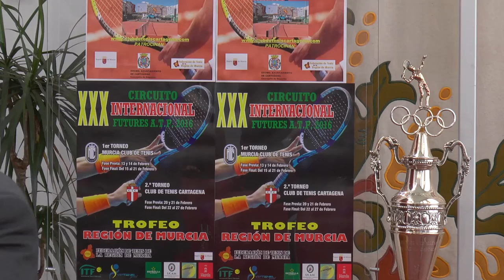El Club de Tenis de Cartagena se prepara para la Copa Challenge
El Club de Tenis de Cartagena presenta una nueva convocatoria deportiva. Del 20 al 27 de febrero acogerá el LXVI Concurso Internacional Ciudad de Cartagena ¿ III Copa Challenge y el XXX Circuito Internacional Futures A.T.P. 2016, donde grandes tenistas se darán cita para alzarse como ganadores en dobles e individuales.

Esta mañana se han presentado las fases que tendrá el torneo en un acto que ha contado con la presencia de la vicealcaldesa, Ana Belén Castejón, el concejal de Deportes, Ricardo Segado, el director general de Deportes de la Comunidad Autonoma, Alonso Gómez, el presidente del Club de Tenis, José Alcolea y el presidente de la Federación de Tenis de la Región, Antonio García.

El concurso Internacional Ciudad de Cartagena -III Copa Challenge, un torneo de larga trayectoria que ha reunido a las mejores raquetas del circuito nacional, se disputará en dos fases: una fase previa del 20 al 21 de febrero que dará paso a la fase final de 22 al 27 de febrero.

En la Fase Previa se darán cita 32 jugadores de los que se clasificarán 8. En la fase final, estos 8 clasificados se sumarán a 18 jugadores seleccionados por mejor ranking de la Asociación de Tenistas Profesionales (A.T.P.) y 6 invitados de la Wild Card (W.C.).

La final se disputará el 26 de febrero para dobles y el 27 de febrero para individuales, donde los jugadores optarán al Trofeo Región de Murcia y, en caso de ser ganadores durante tres años consecutivos o cinco años alternos, podrán obtener la copa Challenge.

Esta convocatoria deportiva se ofrece como una cita para todos los ciudadanos, con entrada gratuita, en un torneo que es una referencia del tenis internacional con jóvenes promesas del deporte y por donde han pasado las raquetas de grandes deportistas como Manuel Santana, Juan Manuel Couder o Juan Carlos Ferrero.

El presidente del Club de Tenis Cartagena ha señalado la enorme satisfacción y el orgullo que supone para el club cumplir los objetivos, agradeciendo a la corporación municipal el recibimiento y apoyo a esta convocatoria.

Desde el equipo de gobierno han mostrado su apoyo a la convocatoria, invitando a que las mujeres también se incorporen a este apasionante reto del deporte, según ha señalado la vicealcaldesa, algo que muestra que seguimos teniendo una asignatura pendiente.

La Copa Challenge suma 66 ediciones. La primera edición masculina de la Copa Challenge se celebró los días 9, 10 y 11 de febrero de 1945. Dos años después, en 1947, se disputó la primera edición femenina,celebrándose al última edición en 1992.